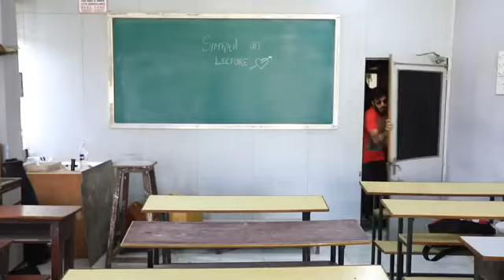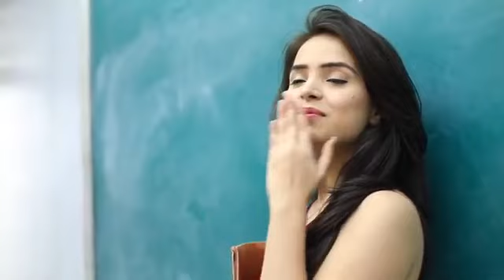Simran in Class | Tuition Classes aur Bache part 3 | Ashish chanchlani vines